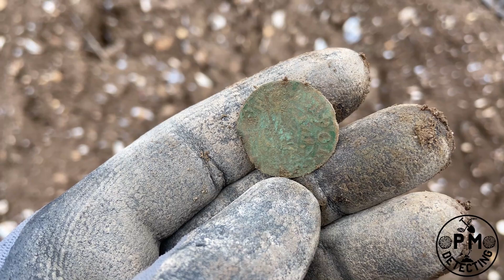Some cool finds from Spring Detectival 2023 | Metal detecting UK | Minelab Equinox 800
Hi all,

Thx!